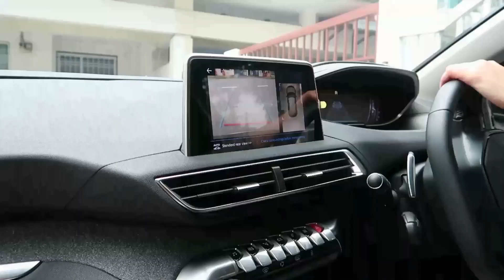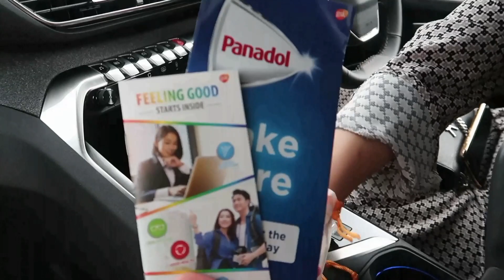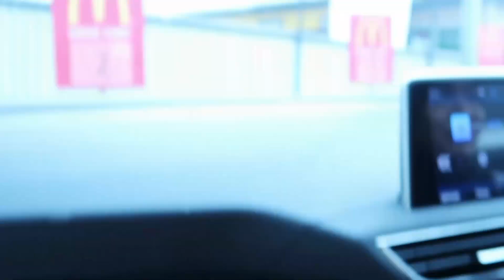Vaccination day! Getting my second dose of vaccine | Covid 19 vaccine (Sinovac) 💉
hi guys, it's been awhile.

I was supposed to upload my weekly videos for the past month but I had a problem with my laptop and software. Unfortunately I lost all my files. So for this week video, I just edit them with app on the phone, so the video quality is a lil bit lower than usual. Sorry for that but I hope you guys enjoy this short vaccination day vlog!

Pls support my small channel growth! 💗

And for new viewers thank you for clicking and enjoying my video!